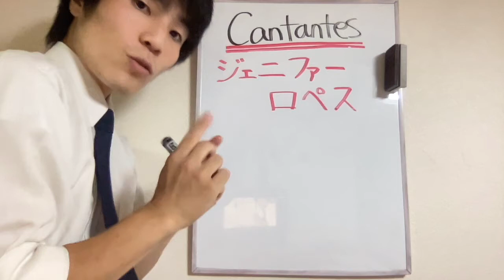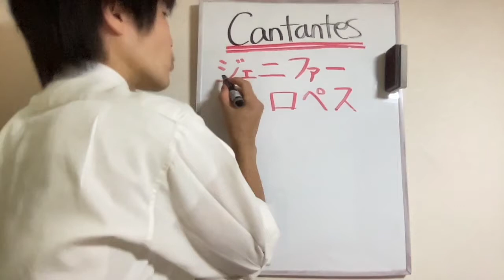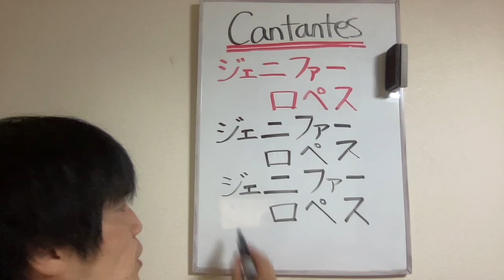Jennifer López - Leer y Escribir el Nombre de Cantante en Japonés